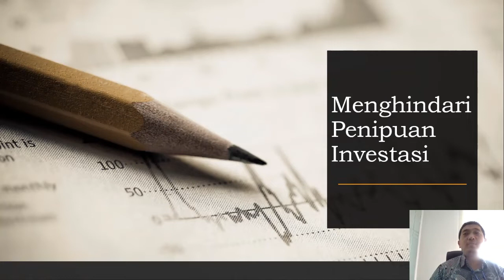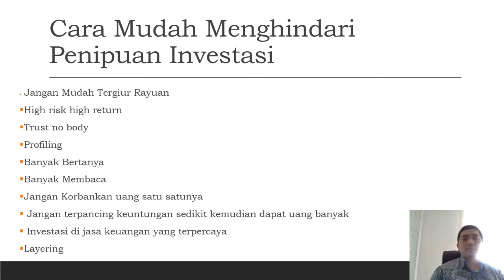Cara Agar Tidak tertipu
Penipuan investasi semakin marak kita harus waspada agar uang kita tidak hilang